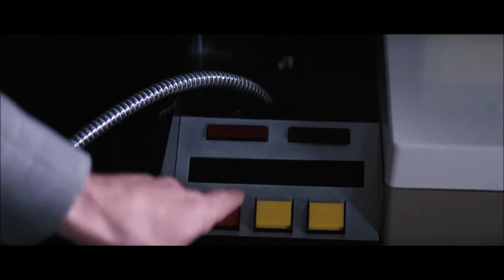На секретной службе ее Величества - Cцена 4/9 (1969) HD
6-ой фильм о британском суперагенте Джеймсе Бонде 007
1-ый и последний для исполнителя гл. роли Джорджа Лэзенби
страна: Великобритания / 1969
слоган: James Bond 007 is back!
жанр: боевик, криминал, приключения, детектив
режиссер: Питер Р. Хант
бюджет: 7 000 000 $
премьера (мир): 13 декабря 1969
В ролях: Джордж Лэзенби, Дайана Ригг, Телли Савалас, Габриэле Ферцетти, Ильзе Штеппат, Анджела Скулар, Лоис Максуэлл, Кэтрин Шелл, Джордж Бейкер, Бернард Ли

Судьба в очередной раз сталкивает Джеймса Бонда с его старым врагом Блофельдом. Преследование главаря террористической организации СПЕКТР приводит Бонда в Португалию, где он встречает свою любовь — дочь короля местного преступного мира Трейси ди Вичензо. Сотрудничество с отцом Трейси дает агенту 007 необходимую информацию, воспользовавшись которой Бонд проникает в самое логово врага.